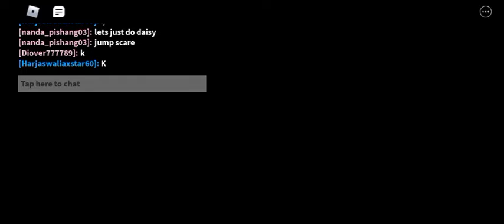Piggy | but sound from cowy [part 2 ] ft . Diover777789 (Official raze - piggy)again!